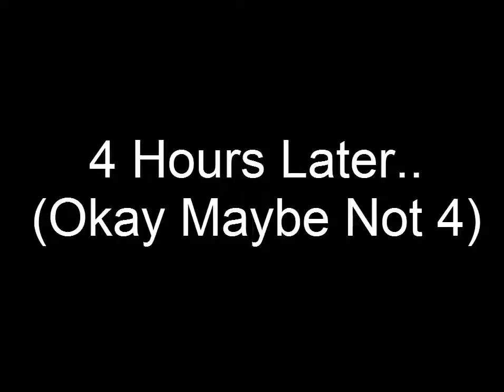Minecraft Minigames #2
In this video we play some hide and seek and skywars, Enjoy!